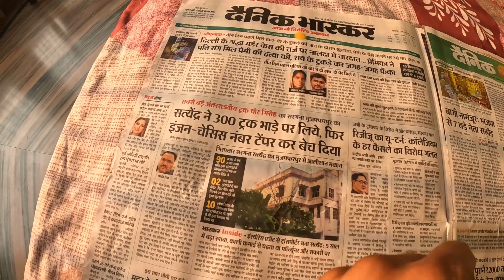Itna Guthkha Akele Kha Liya 😱😱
hit likes.

*Daily Vlogs
*Behind the scenes ( During Shoot)
*Inspiring Interviews

Handy tripod
Canon M50 Mirrorless
lense m50
DSLR with Kit Lens